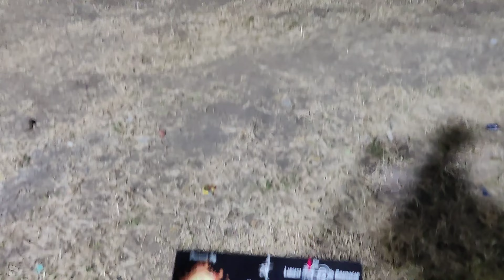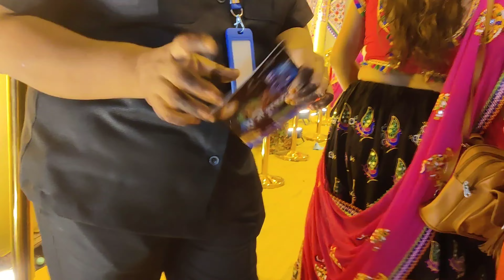પ્રિ - નવરાત્રી || One Day Garba || ગરબા || Bhavnagar ||Myvlog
subscrib...